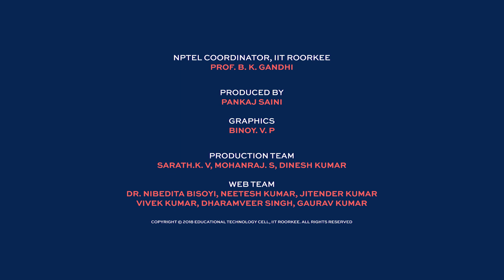Manufacturing Guidelines for Product Design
Prof. Inderdeep Singh,
Department of Mechanical and Industrial Engineering
IIT Roorkee